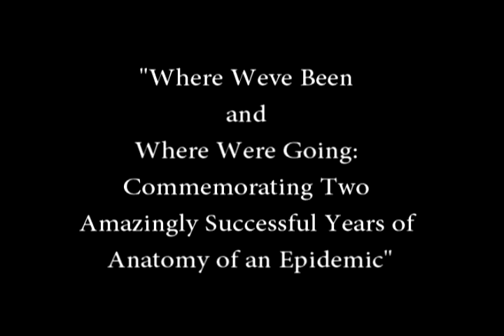Robert Whitacker - Portland Oregon. 2012 A Journey of Inspiration and Transformation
Filmed in Portland Oregon at the First Unitarian Church. 2012
This was filmed in Portland Oregon in 2012
(Corection in title on the video : I incorectly placed "Dr." in front of Roberts name)
~please excuse my mistake ~joe

"Where We've Been and Where We're Going: Commemorating Two Amazingly Successful Years of Anatomy of an Epidemic"

"A Journey of Inspiration and Transformation" with Robert Whitaker
 Join us in celebrating two years of the extraordinary success of Whitaker and his book, Anatomy of an Epidemic: Magic Bullets, Psychiatric Drugs and the Amazing Rise of Mental Illness in America, both nationally and internationally, in laying a scientific and inspirational foundation for our transformational mental health movement.

for more information.